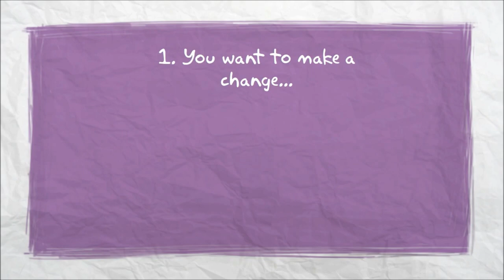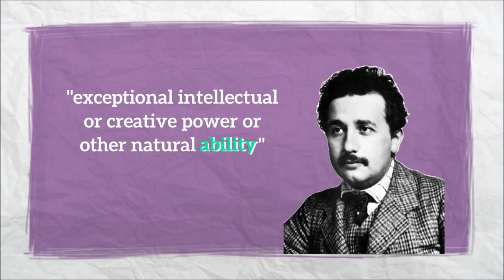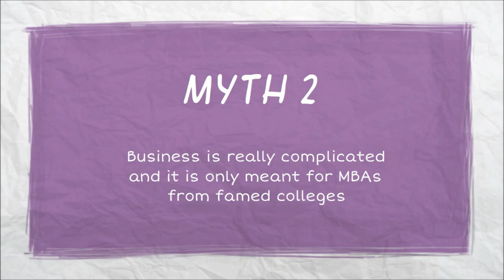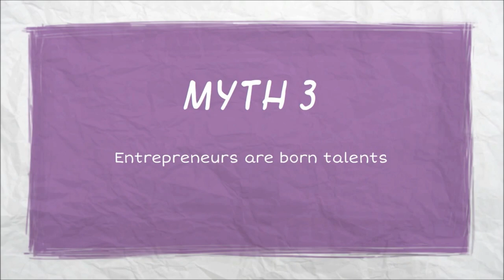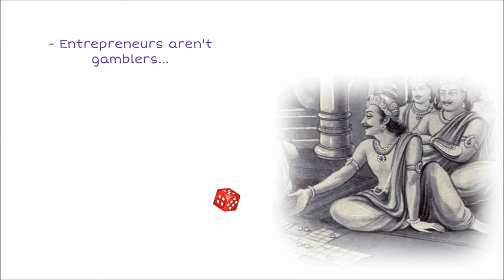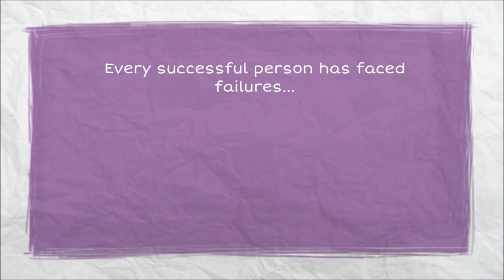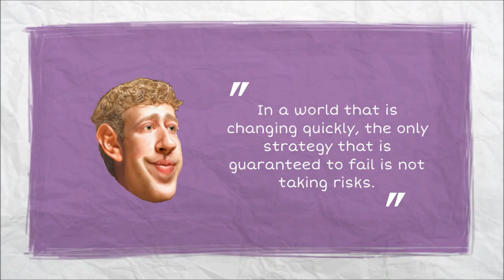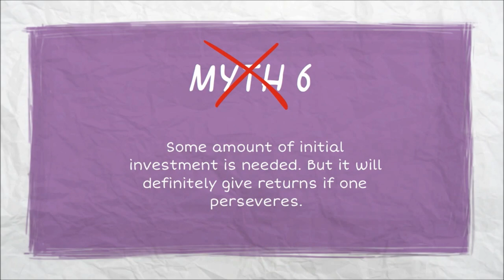Entrepreneurship: Value Creation | Myth Buster | Video 1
Do you want to start a business or create something new in the world? To be able to make this change, we have to immediately get rid of some of the myths hovering around entrepreneurship. This lesson focuses on getting rid of the multiple myths associated with Entrepreneurship.

This is the first video of the much awaited course on Entrepreneurship: Value Creation by ProBano. This course will help you to understand the main elements and key principles behind the creation of value in any business, and will tell you the steps to immediately get started with creating value.

CREDITS:

Video : Y. Sharan
Lesson : Y. Sharan, Aditya Bose
Voiceover: Neha Thakur

LESSON REFERENCES:

3. The Personal MBA by Josh Kaufman
Link to buy